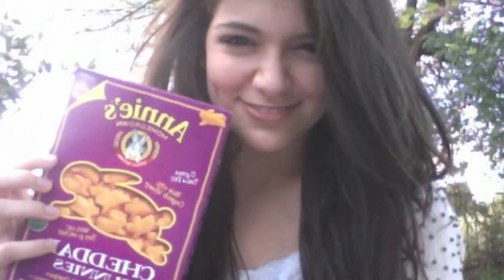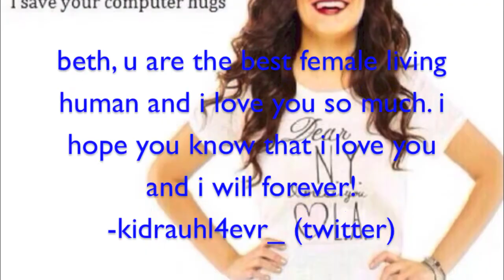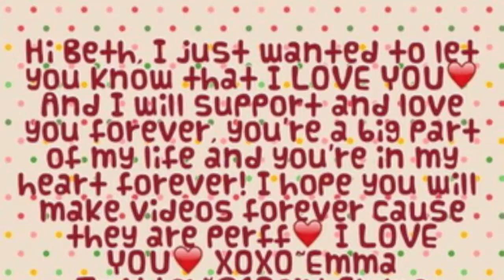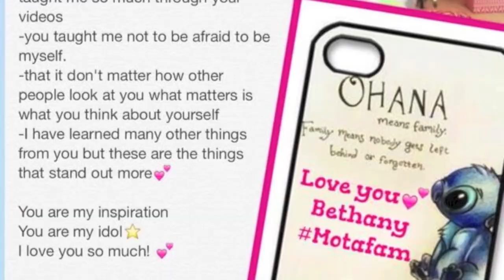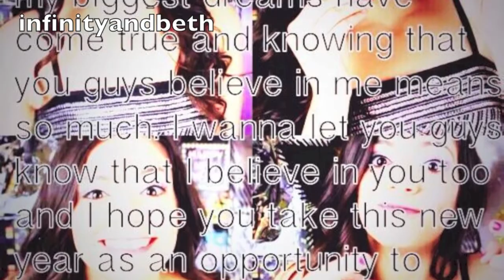♡THANK YOU BETHANY MOTA♡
So.. this isn't a usual video I would make, but I really wanted to make it, so here it is!